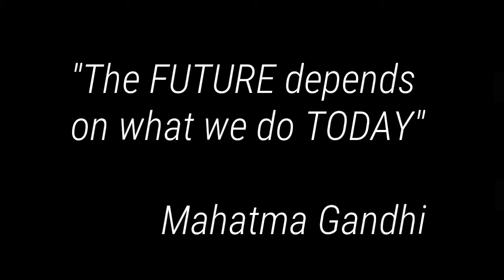Future Ipm: Un Euregio per tutti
Agricoltura sostenibile, vincono Biancaneve e il Tirolo
La premiazione del concorso fotografico, organizzato dalla Fondazione Edmund Mach, è avvenuta il 16 ottobre a Riva del Garda (Tn) in occasione di Future Ipm 3.0

Servizio realizzato da: Eleonora Odorizzi dell'Istituto tecnico agrario della Fem